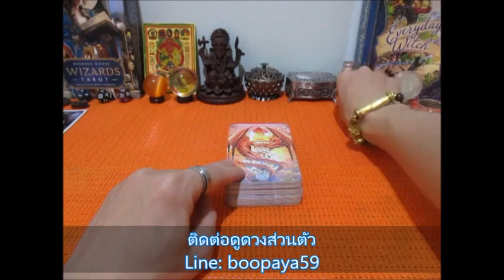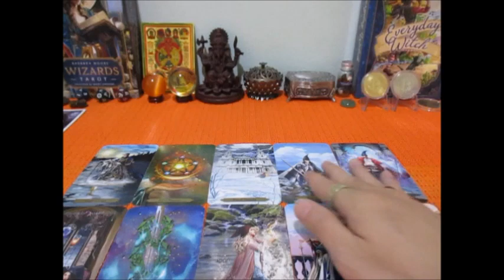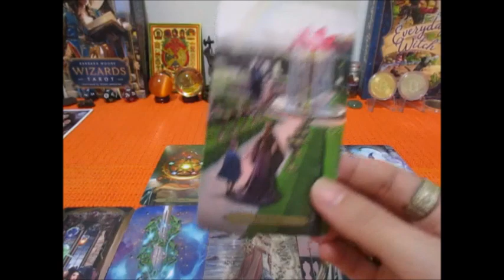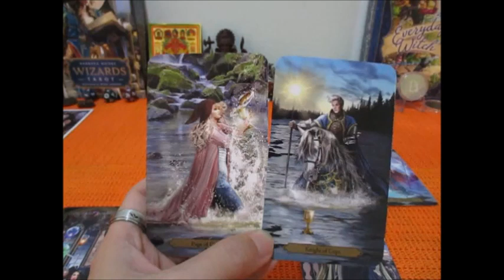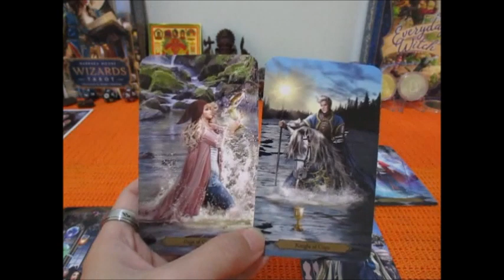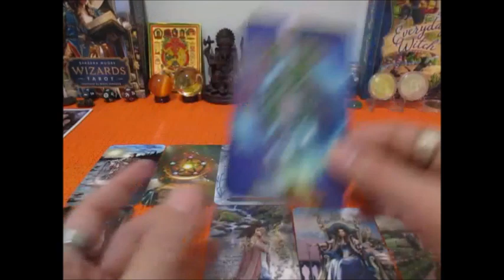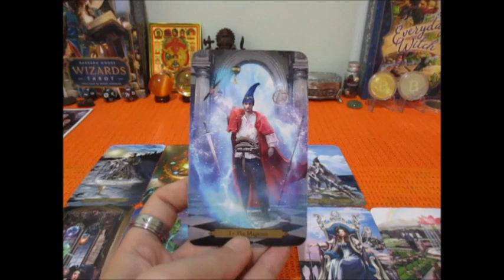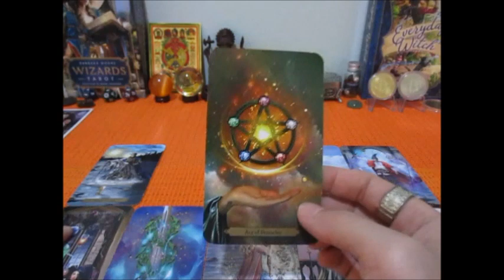ดวงความรักราศีเมษ 1-15 ธค. 2565 เขาคิดอย่างไรกับคุณ Line:boopaya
ดวงความรักราศีเมษ 1-15 ธค. 2565 เขาคิดอย่างไรกับคุณ
ผู้ที่เกิดราศีเมษ  16 พย - 15 ธค.